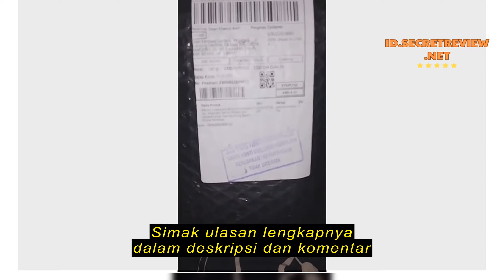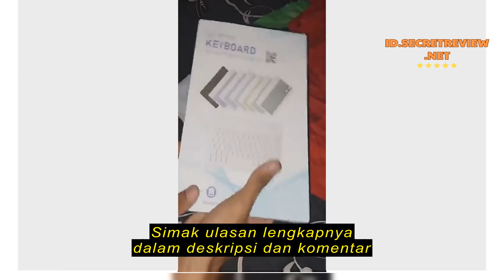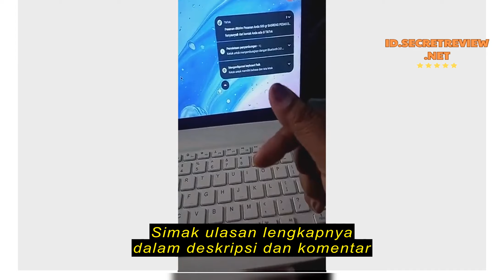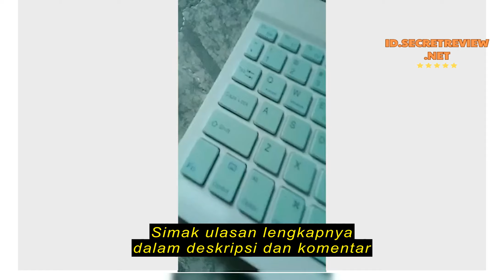Review Macaron keyboard 10 inch 3 in 1 wireless bluetooth keyboard dan mouse set iPad tipis dan por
Macaron keyboard 10 inch 3 in 1 wireless bluetooth keyboard dan mouse set iPad tipis dan portabel Apple Huawei millet ponsel bluetooth klik bisu